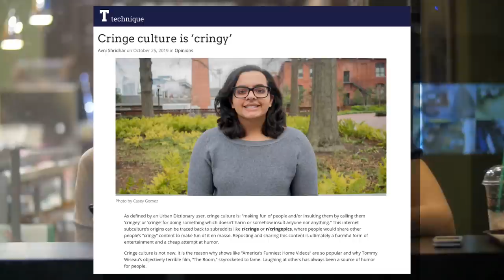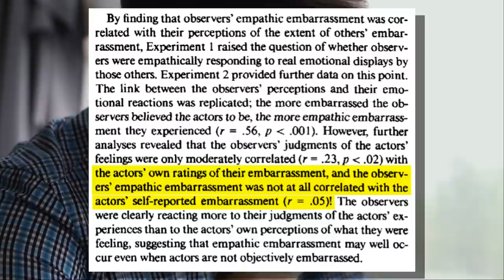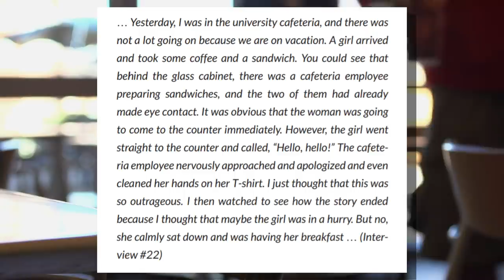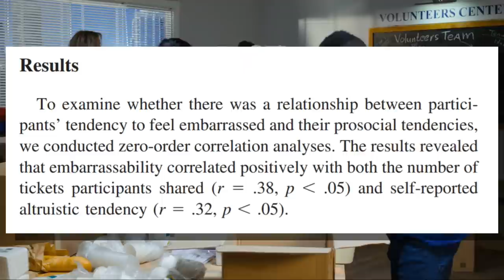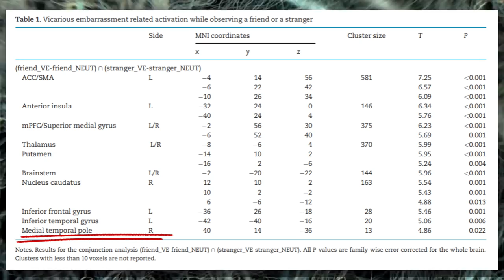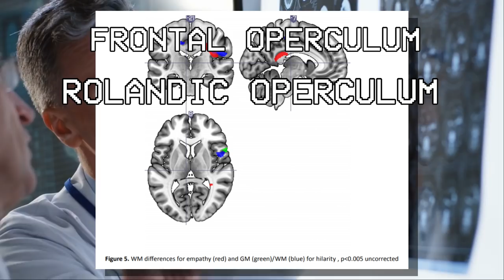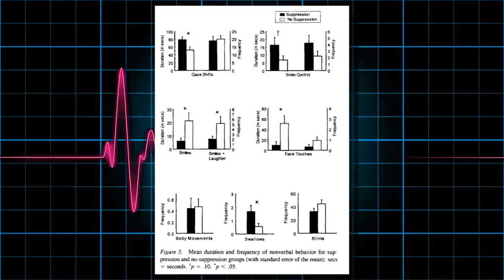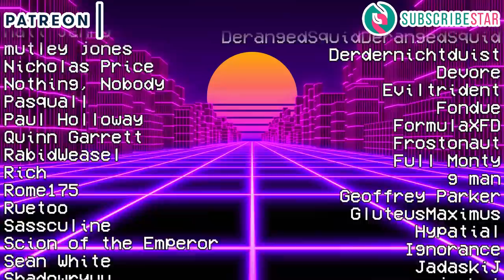Cringe Physically Hurts: The Psychology of Fremdscham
Why does cringe make us feel pain? Let's examine the social and neuropsychology behind why cringe content is so deeply upsetting to so many of us.